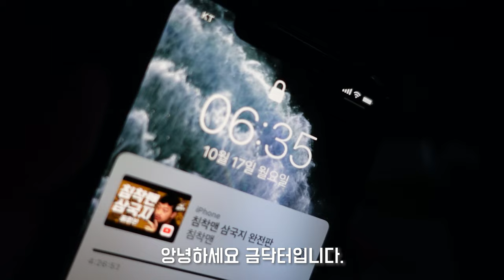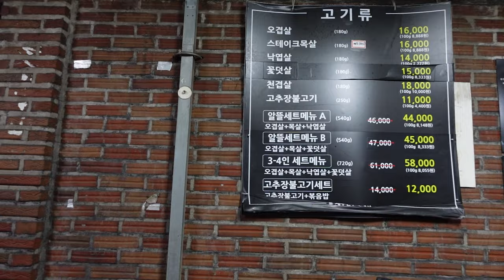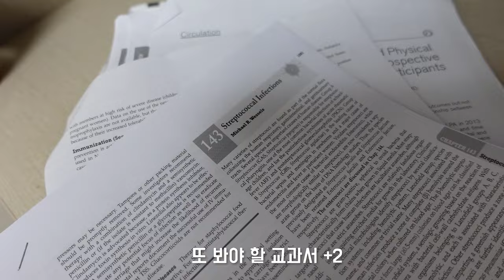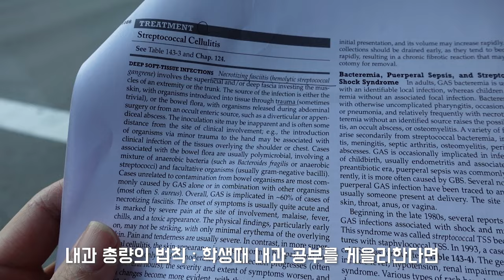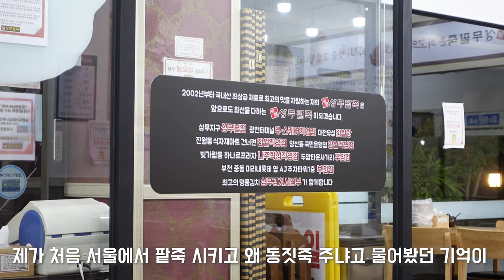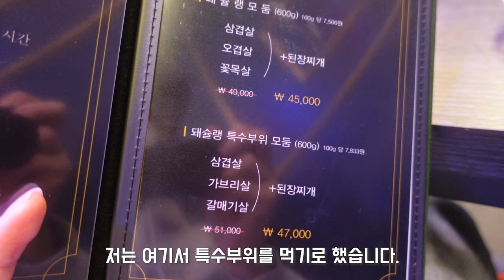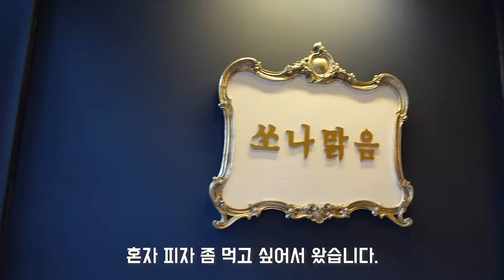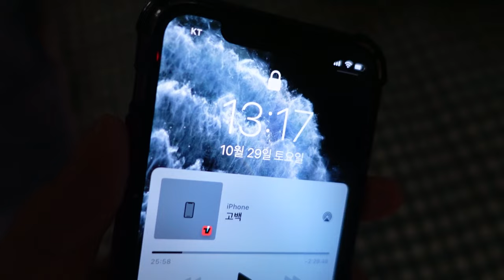[Dr. VLOG] 당신의 의사 성장기 EP.6 감염내과 (feat. 뻥쟁이네, 감염내과, 심장내과, 논문, 상무팥죽, 돼슐랭, 부천)